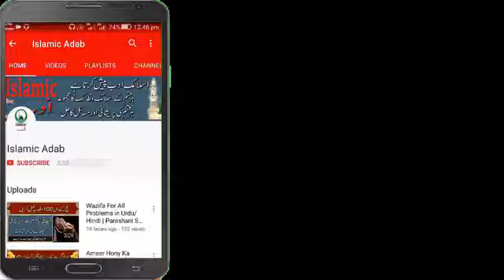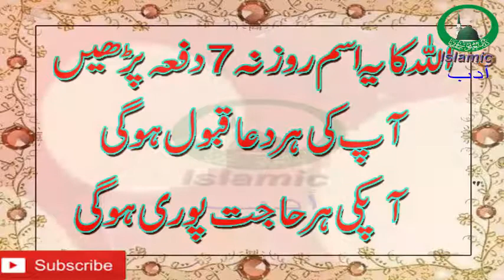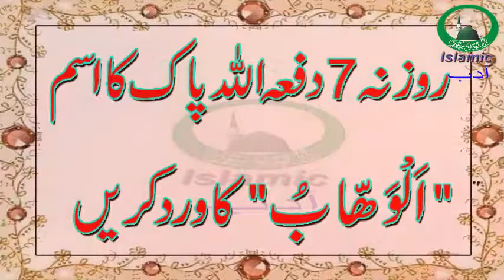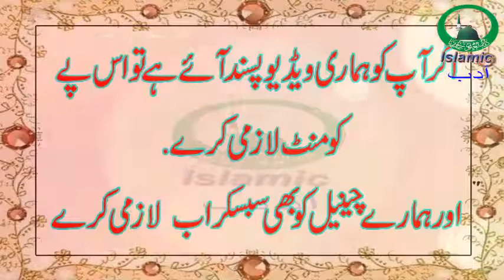ALLAH Ka Ya Naam 7 Dafa Rozana Parhein Har Hajat or Murad Puri Ho Ge